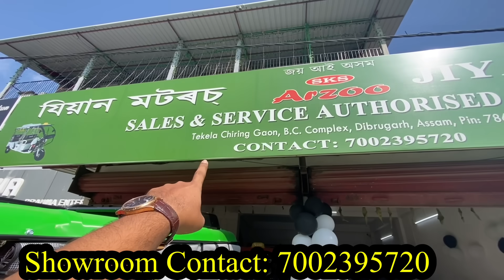কোন কোন আহিল কৃষ্ণমণি চুতীয়াৰ ঘৰলৈ,কোনে কোনে গীত গালে? ই ৰিক্সাৰ Show Room Opening কৰিলোঁ😍